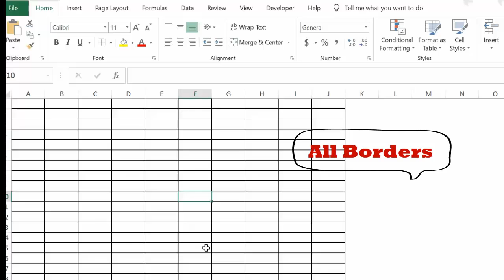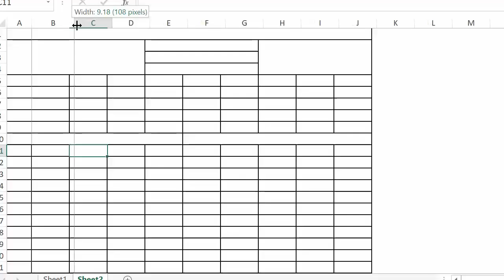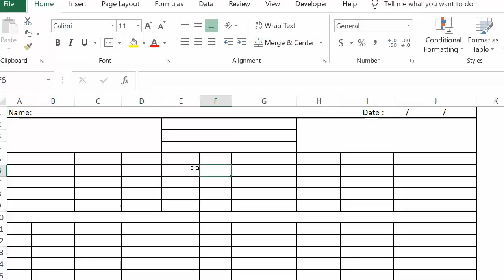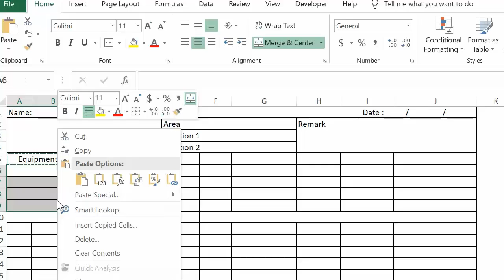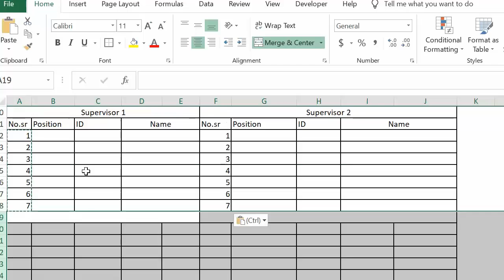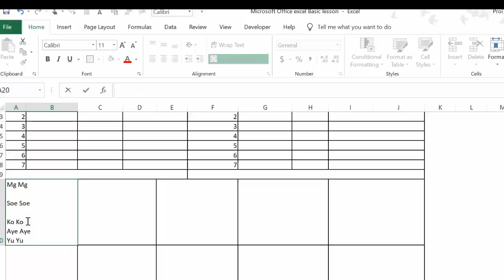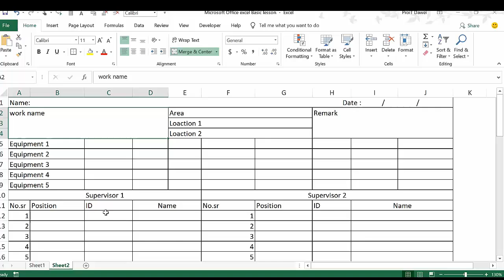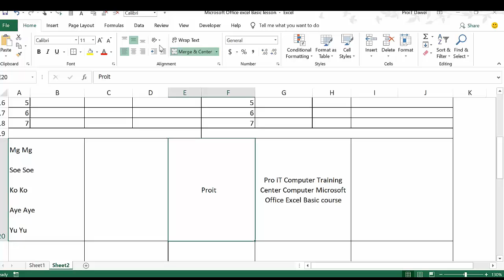3.Merger Cells, Format painter Cells and All Borders Cells in Microsoft Excel.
Microsoft Excel တွင်တစ်ခုထက်ပိုသော cells များကို တစ်ခုတည့်ဖြစ်အောင် ပေါင်းထည့်ခြင်း(သို့) ပြန်ဖြုတ်ခြင်းများ၊ cells များကို format design များပြောင်းခြင်းများ ၊cells များတွင် Borders Lines များထည့်ခြင်းများ စသည်ဖြင့်ပြလုပ်ပါမည်၊